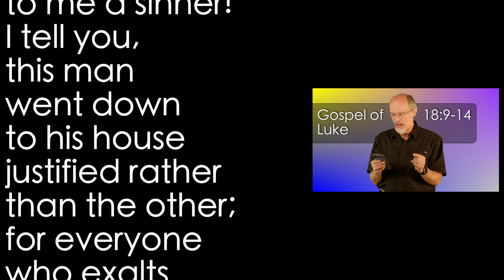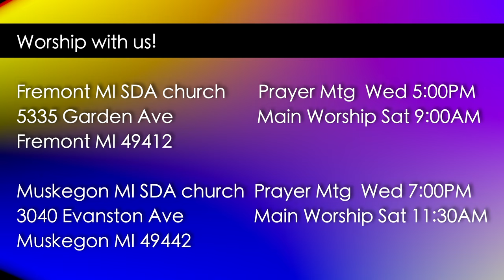Luke 18:9-14 Reversals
The pharisee recommended his own righteousness to God while despising the tax-collector. But the tax-collector was truly repentant and he was the one who left that place having been made right with God (justified).